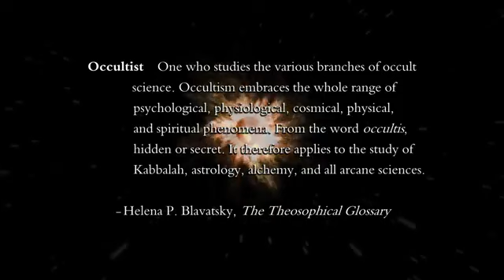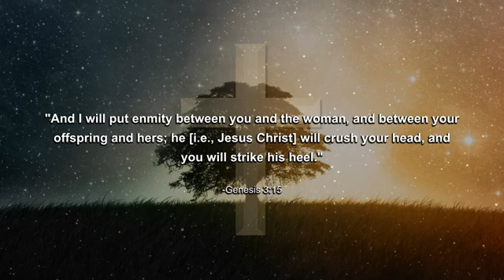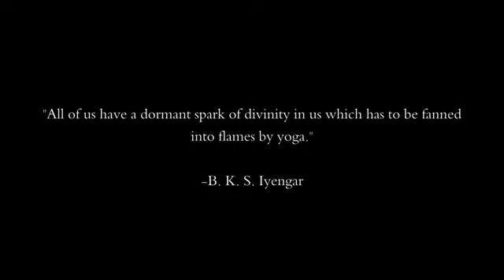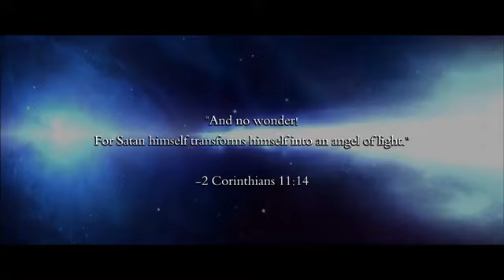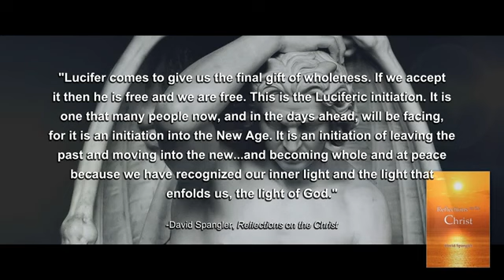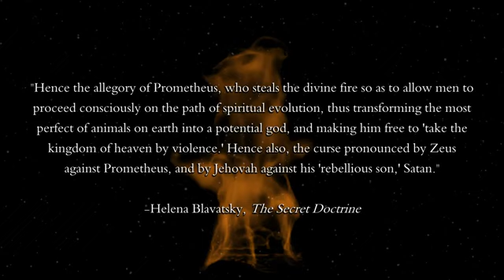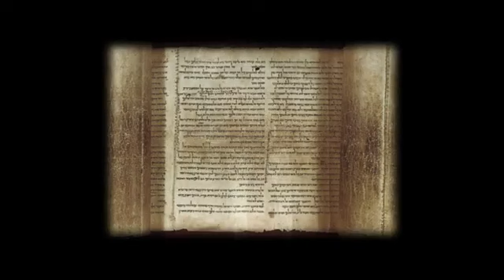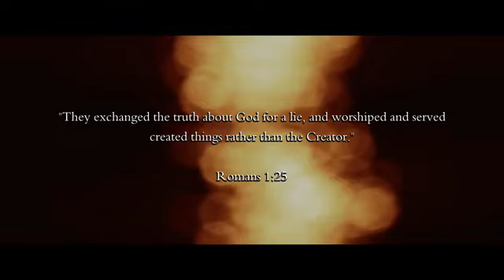The Spirit of the Age Episode 2 : The Occult, The Serpent, The New Age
Falling Angels and the coming One Word Spirituality
Source: E 511 Ministries (terminated)
New Channel: